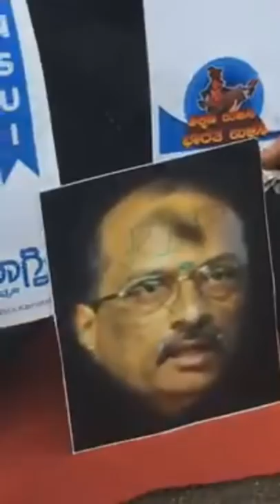KSLU students from Bangalore protest at Maurya Circle under the leadership of NSUI Karnataka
KSLU students from Bangalore protest at Maurya Circle under the leadership of NSUI Karnataka demanding JusticeForKSLUStudents, extending their solidarity to our comrades who are on their fourth day of indefinite protest at KSLU Campus in Hubballi.